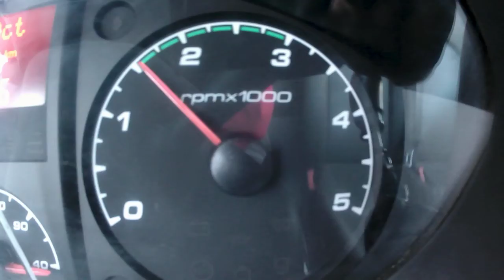35C13 BENNE SIMPLE CABINE COFFRE 185281KM AN2013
35C13 BENNE SIMPLE CABINE COFFRE 185281KM AN2013